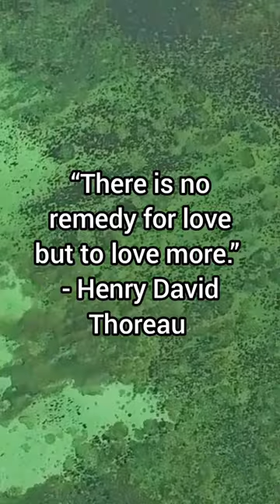Love_quotes relationship_goals shorts